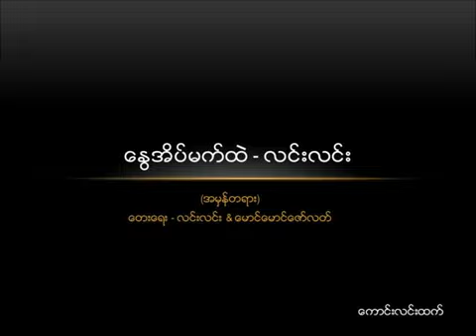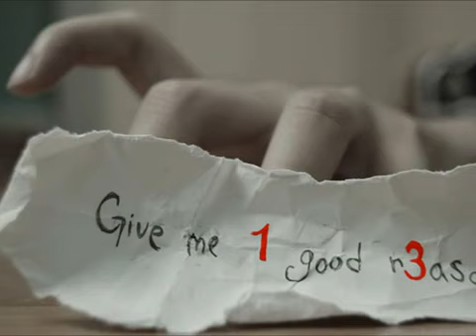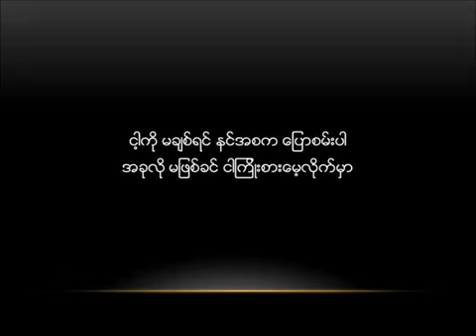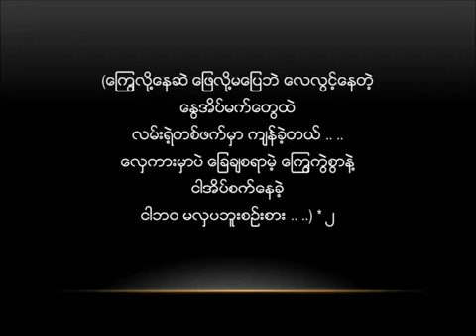Lin Lin Nway Eain Mat Htal YouTube